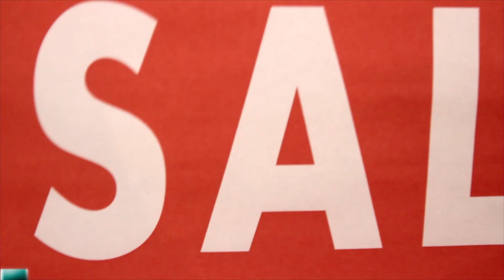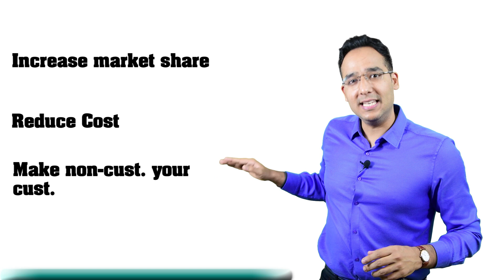HOW to INCREASE BUSINESS | INCREASE BUSINESS SALES | INCREASE BUSINESS ACUMEN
You may regret it later for not clicking

PROUD TO HAVE A FAMILY AND VIEWERS LIKE YOU
COME ALONG US ON THIS JOUNEY OF SUCCESS AND HAPPINESS

Enquire for our seminars on business and personal develpment at 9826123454

Want to know the solution to grow your business?
Almost every entrepreneur thinks that their business growth is slow, there is tough competition in the market and expenses are high.
To get the answers let us first understand what is business growth?
Business will grow when your market share increases or cost decreases. There are two type of people, one who buy your or your competitors’ products know as customers and the other are the one don’t buy either your nor your competitor’s products know as non customers. So when we make these non customers to our customers like caravan who sold their digital speakers to the oldies who might even didn’t thought to buy a digital speaker .It sold them by pre-loading old songs and with wonderful branding strategy. The other way to grow your business is by increasing your company’s valuation.
Here are four ways to grow your business
Increase market share
Reduce cost
Make non customer your customer
Increase company's valuation
Second is 80% of the business success is marketing. Five marketing strategies to get new customers are-
Bull’s Eye strategy
Finding your avatar
Social Media Marketing with RS 5000
PRP technique
Word of mouth publicity

Learn these marketing strategies and many more in young entrepreneur accelerator.
In order to earn more learn more and grow your business.

increase facebook business page likes,
prayer for increase business,
mantra for increase business,
how to increase business,
meditation to increase business,
increase business profits,
how to increase business through instagram,
mantra to increase business,
how increase business,
how increase business in hindi,
how to increase reselling business,
how to increase coaching business,
how to increase paytm business limit,
how to increase business through social media,
how to increase online business,
how to increase restaurant business,
increase your business
increase sales on amazon,
increase sales on flipkart,
increase sales on amazon india,
increase sales mantra,
increase sales subliminal,
increase sales online,
increase sales motivation,
increase sales on fiverr,
increase sales shopify,
increase sales amazon,
how to increase sales brian tracy,
how to increase sales vivek bindra,
dua to increase sales in business,
tips to increase sales in business,
how to increase sales in banking,
mantra to increase sales in business,
sales increase tips bangla,
increase book sales,
how can increase sales of business,
how to increase sales in cafe,
increase car sales,
grant cardone increase sales,
e commerce increase sales,
how to increase sales dan lok,
how to increase sales on daraz,
how to increase sales on depop,
increase drop shipping sales,
dua to increase sales,
increase sales ebay,
increase etsy sales 2019,
tips to increase sales on ebay,
increase real estate sales,
increase ebay sales 2019 uk,
ebay increase sales 2019,
3 ways to increase sales